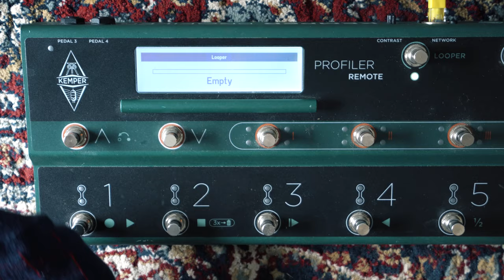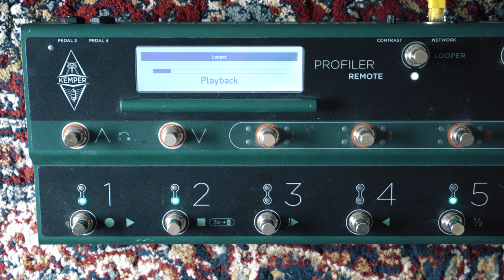Shimmer reverb... beautiful and overused?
In this video I'm discussing why I love AND hate the shimmer reverb effect. Does it sound good? Is it overused? Or is it just me?

▶PEDAL◀
Source Audio Ventris

▶GUITAR◀
Haar T-Style

▶MICS◀
Vocal mic

▶CAMERAS◀
Camera 1
Camera 2
Camera 3
Lens 1
Lens 2
Lens 3

Paul